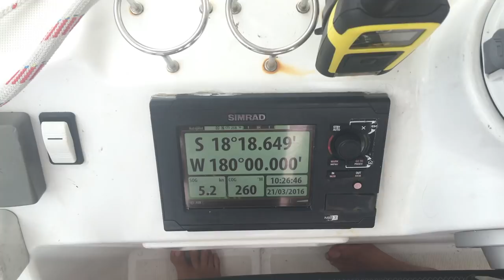Краби на яхте, острова провинции Краби в Таиланде. Яхтинг с друзьями.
На этот раз мы пришли в провинцию Краби. Бухта AO Nang. Туристические острова Ko Poda, Emerald Pools и другие яхтенные развлечения. Постановка яхты на буй и якорная стоянка. Все это в новом выпуске про Таиланд в кругосветке яхты MUSHU.